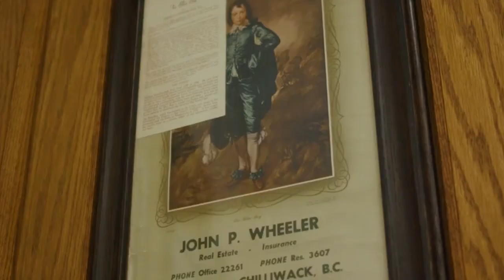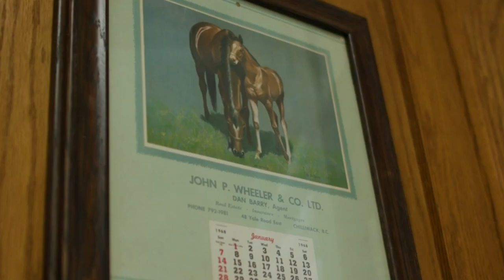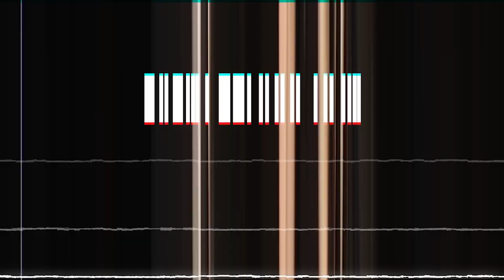Jets Highlights | Chilliwack vs. Abbotsford - Oct. 22nd, 2023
Video Production by 4theWIN Media